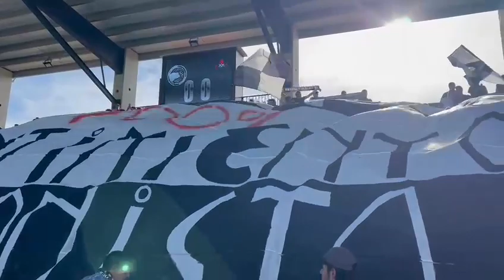Día del Unionismo - Unionistas de Salamanca